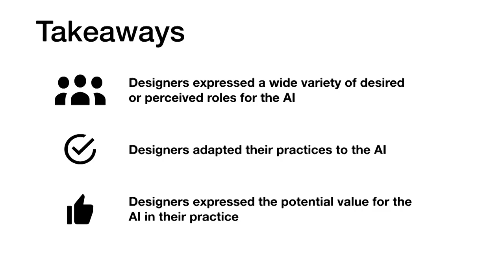Friend, Collaborator, Student, Manager: How Design of an AI-Driven Game Level Editor Affects ...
Friend, Collaborator, Student, Manager: How Design of an AI-Driven Game Level Editor Affects Creators
Matthew Guzdial, Nicholas Liao, Jonathan Chen, Shao-Yu Chen, Shukan Shah, Vishwa Shah, Joshua Reno, Gillian Smith, Mark O Riedl

Session: Playing and AI

Abstract
Machine learning advances have afforded an increase in algorithms capable of creating art, music, stories, games, and more. However, it is not yet well-understood how machine learning algorithms might best collaborate with people to support creative expression.To investigate how practicing designers perceive the role of AI in the creative process, we developed a game level design tool for Super Mario Bros.-style games with a built-in AI level designer. In this paper we discuss our design of the Morai Maker intelligent tool through two mixed-methods studies with a total of over one-hundred participants. Our findings are as follows: (1) level designers vary in their desired interactions with, and role of, the AI, (2) the AI prompted the level designers to alter their design practices, and (3) the level designers perceived the AI as having potential value in their design practice, varying based on their desired role for the AI.